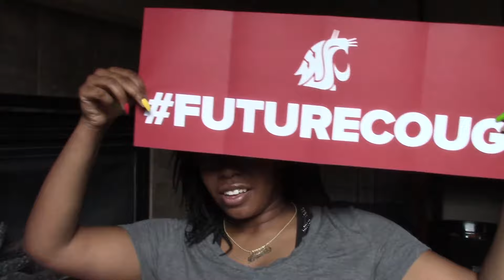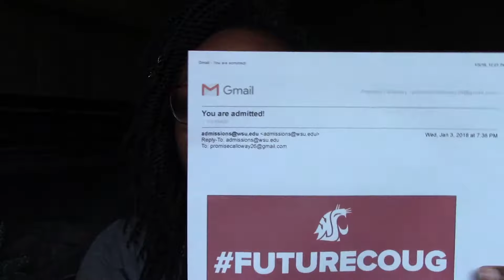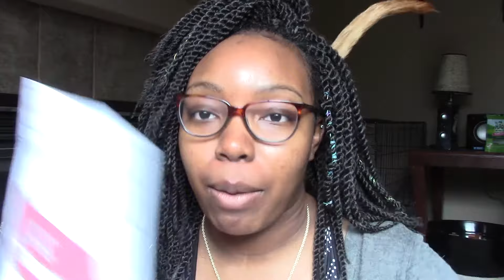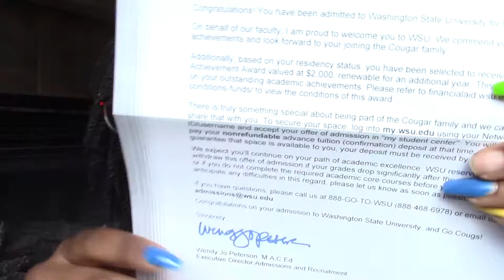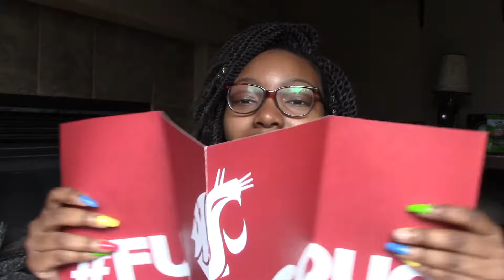IM GOING TO WSU!! / Washington State University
Hey y'all! Im so excited to announce that I will be attending Washington State University as a Freshmen in the Fall of this year! I will be majoring in Communications and I can't wait to see whats in store and share this journey with all of you! :-) Keep your eyes peeled for my college series videos. Go Cougs!

R U N N I N G  S T A R T  T I P S  A N D  T R I C K S

G E T  T O  K N O W  M E  T A G